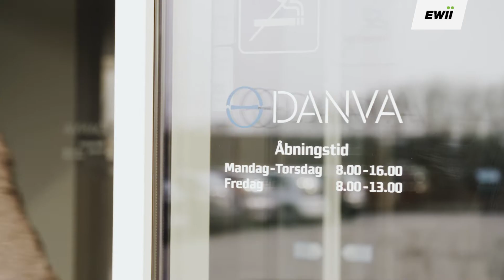Drikkevandet har brug for mere beskyttelse - EWII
For første gang er der politisk flertal for at vi skal beskytte vores grundvand bedre. Men er det nok?